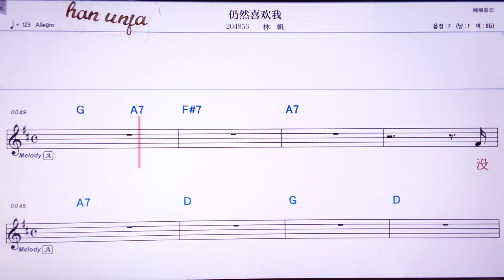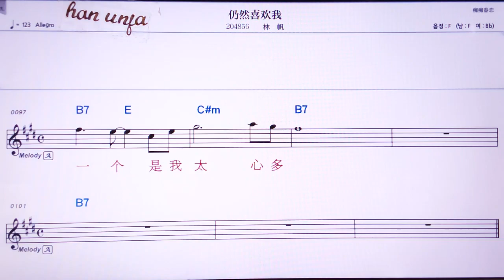💖 링란시환워/린판 👍Karaoke With Sheet Music/MR,노래방, 악보, 코드,